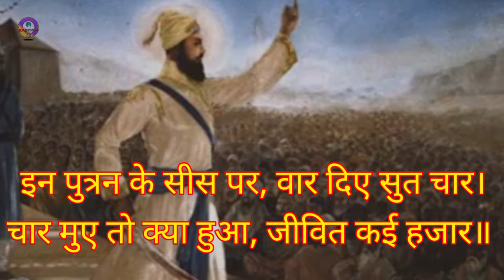Shri Guru Dashmesh Pita ! Punjab ! Kon hai ! guro de lal ! History ! Singh ! Fauja ! Khalsa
Hello friends

Guru hargovind Singh ji ! Punjab ! Kisan ! Kon hai ! guro de lal ! Nihang_ ! Singh ! Fauja ! Khalsa

इन्हे गुरू के लाल क्यों कहते हैं जो हार नहीं मानते